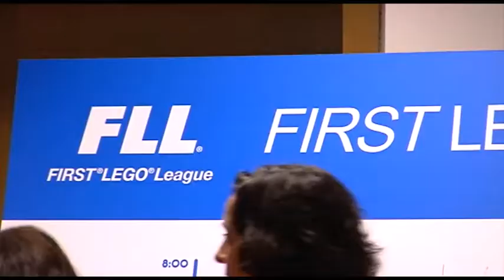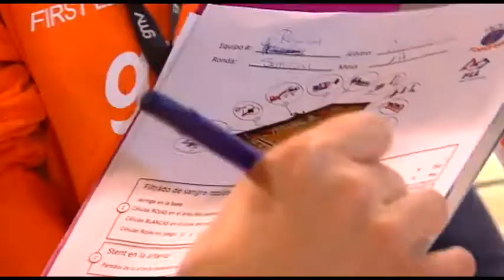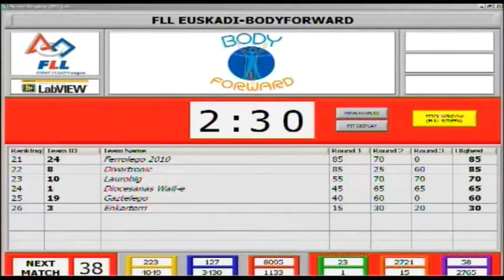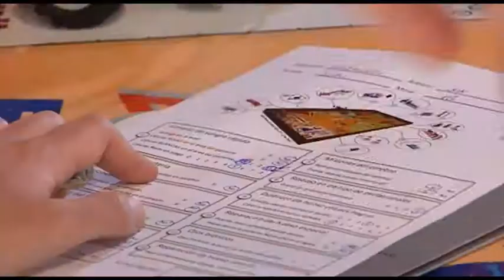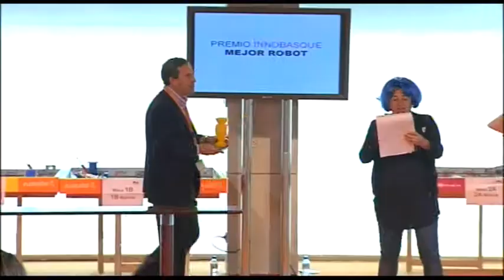First Lego League Euskadi 2010 (9min)